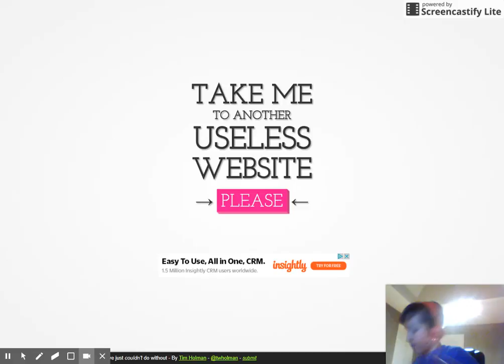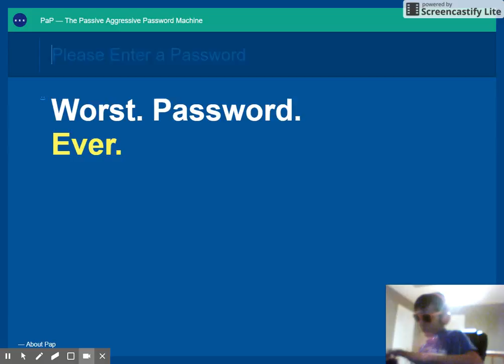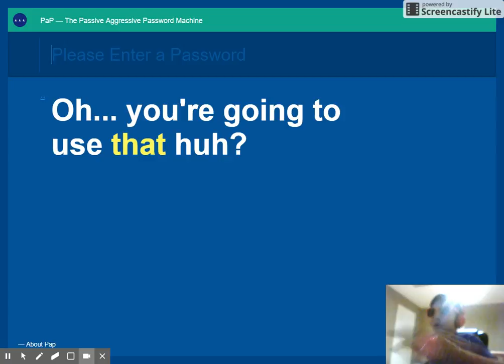Take me to the useless website